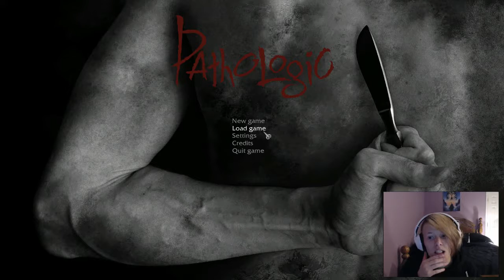BACHELOR, BLOOD, AND CRAZY TOWNIES | Pathologic #2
Everyone's got it out for me, and I'm not lovin' it!